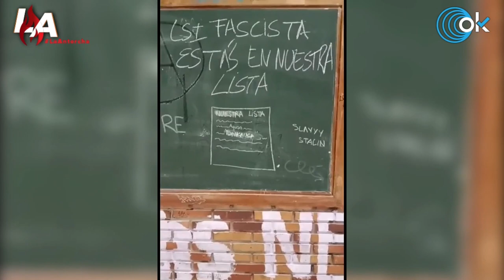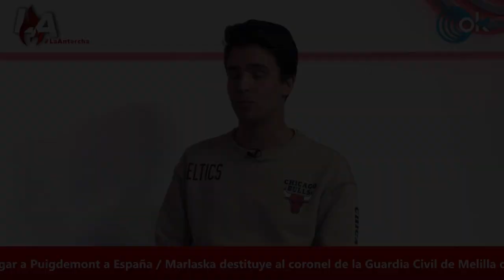Amenazan de muerte al líder de NNGG en la Facultad de Pablo Iglesias: «Dancausa estás en la lista»